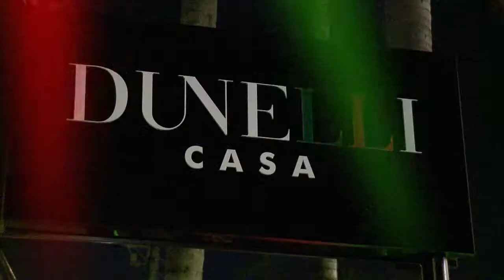Dunelli Casa - II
O novo conceito Dunelli Casa é exatamente o que o mercado de arquitetura e decoração estava aguardando. Design, tendências e experiências fazem parte desta novo conceito que é um misto de loja com experiência. Vale a visita.